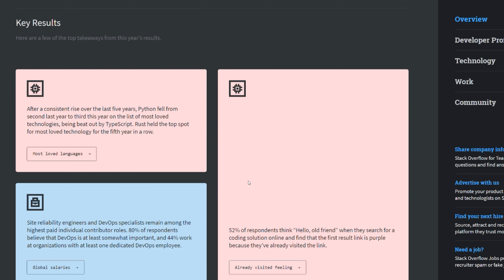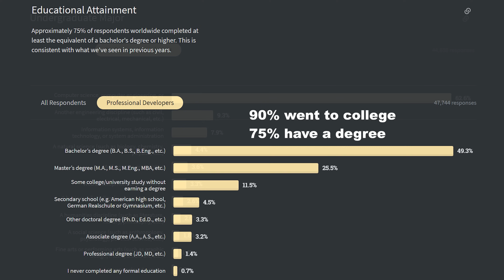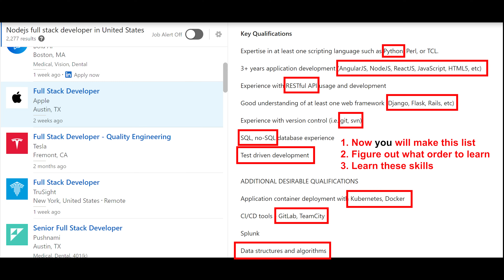How to become a software engineer with no experience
We look at the 3 ways everyone becomes a software engineer: college, coding bootcamps, and self-taught. Which one you choose depends on your time, budget, and learning preferences, but all of them get you into the software engineering industry.

If you have any comments or questions please leave them down below.

0:00 Intro
0:33 1. College
2:41 2. Coding Bootcamp
4:34 3. Self-taught
6:05 3 Projects for your Portfolio